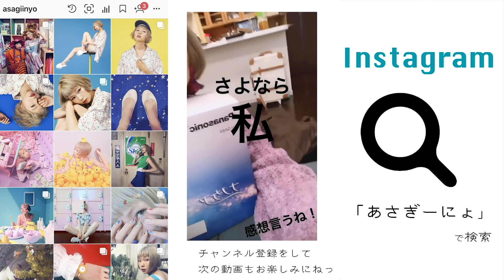眼球を虹色にしてみたよ🌈最近のカラコンはやべぇ…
動画で紹介したカラーコンタクトのリンク👇
(ホログラムブラウン)🌈

普段使ってるカラーコンタクトのリンク👇
(グレージュ)